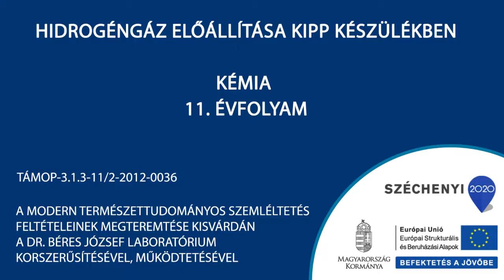Hidrogéngáz előállítása Kipp készülékben